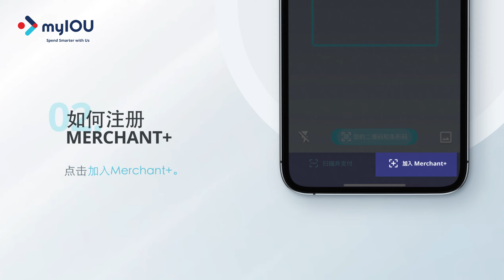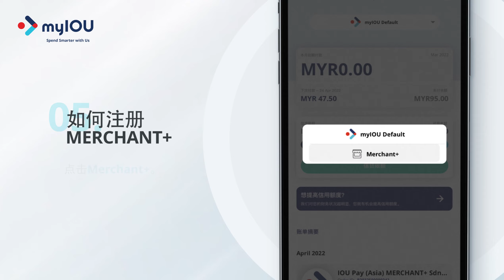如何注册myIOU Merchant+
立即了解如何注册myIOU Merchant+以获得更高的信贷额。今天就使用myIOU以享有高达6期的0%利率分期付款！